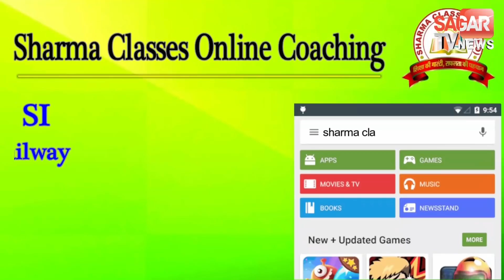किसान खुद ही अपने अनाज की कर रहे तुलाई SDM बोले इसमें क्या गलत है || SAGAR TV NEWS